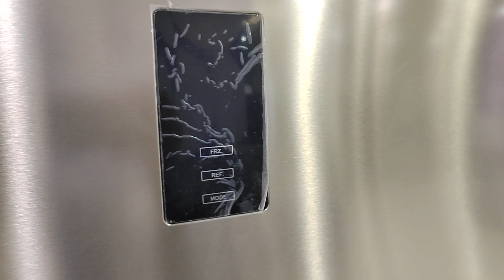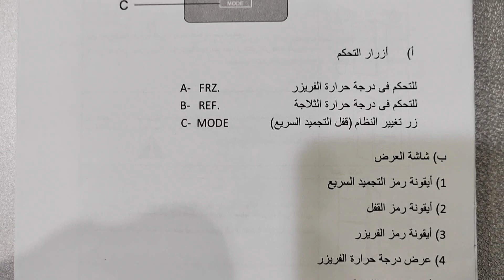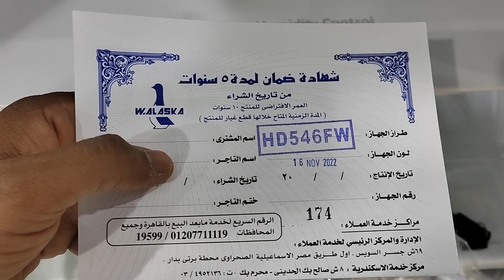ثلاجه الاسكا 2 باب نوفروست ديجيتال 420 لتر - Refrigerator W.ALASKA SLHD546FW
ثلاجه الاسكا ديجيتال نوفروست
تتمتع الثلاجة بمساحة داخلية واسعة بشكل كبير مما يعطي فرصة أخذ كثير من الطعام بداخلها وتتسم بانخفاض أسعارها في حالة ما إذا تم مقارنتها بباقي الماركات الأخرى سواء كانت ماركات أجنبية أو محلية، وتتميز ثلاجات الاسكا بوجود أنواع وأحجام مختلفة منها، كما تتميز بكفاءة عالية في عملية التبريد،